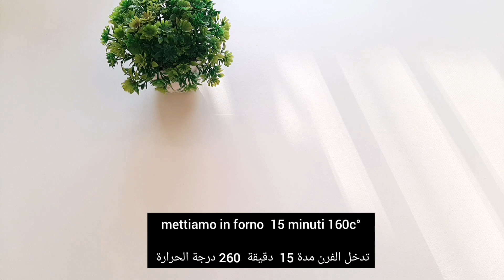torta di limone طورطة الليمون او الحامض🍋🍋🍋🍋🍋